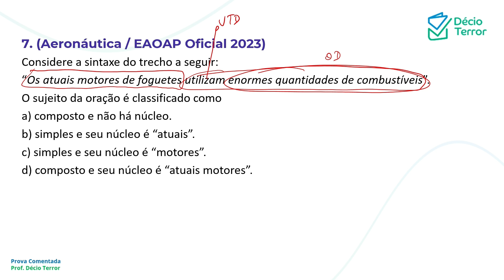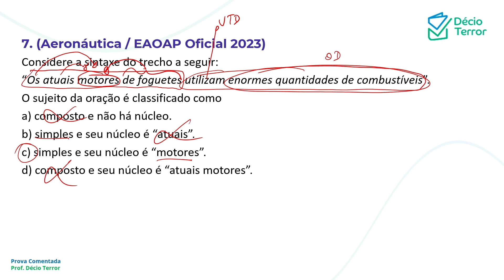Português Aeronáutica EAOAP 2023 questão 7 / Sistema de questões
(Aeronáutica / EAOAP Oficial 2023)
Considere a sintaxe do trecho a seguir:
“Os atuais motores de foguetes utilizam enormes quantidades de combustíveis”.
O sujeito da oração é classificado como
a) composto e não há núcleo.
b) simples e seu núcleo é “atuais”.
c) simples e seu núcleo é “motores”.
d) composto e seu núcleo é “atuais motores”.
Gabarito: C